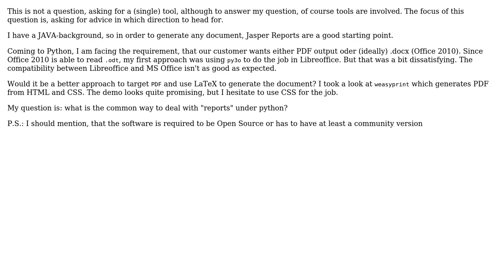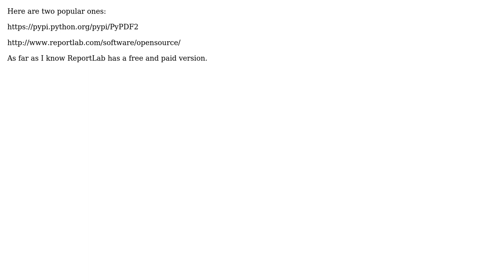Software Engineering: How to do reports from python?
With thanks & praise to God, and with thanks to the many people who have made this project possible! | Content (except music & images) licensed under CC BY-SA | Music | Images & others | With thanks to user Thomas Junk user jtothebee and the Stack Exchange Network Trademarks are property of their respective owners. You are responsible for your own actions.